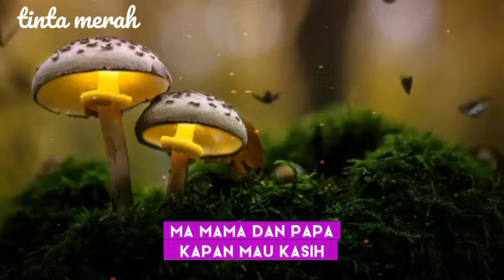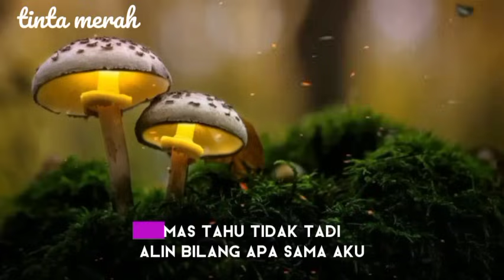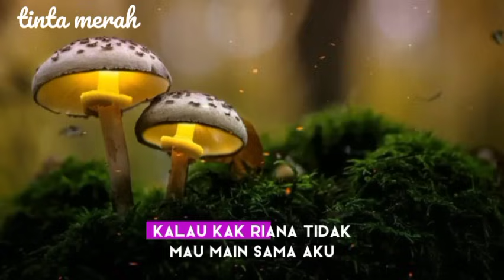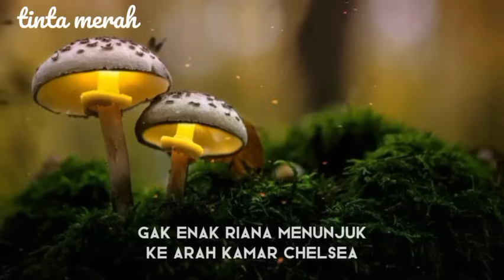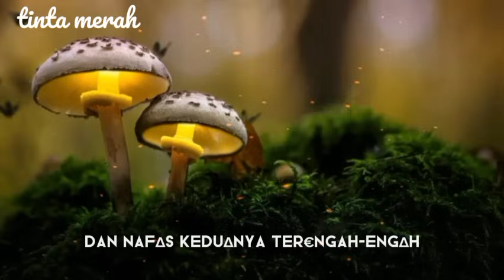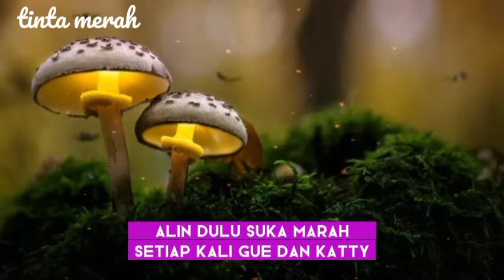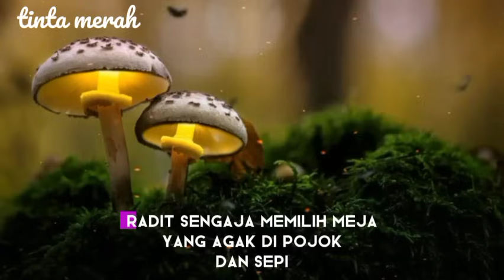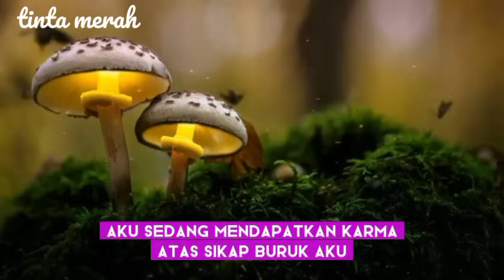SIMPANAN KAKAK SAHABATKU BAB 178 - 179 || TEROR PUTRI PAK DOSEN || NOVEL ROMANTIS || CERITA NOVEL